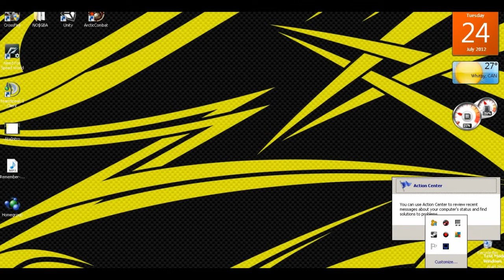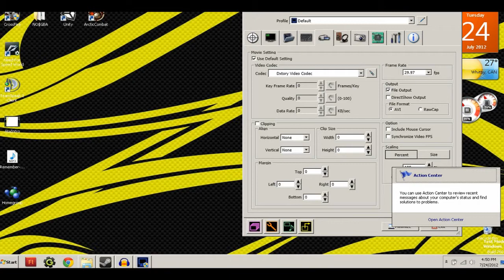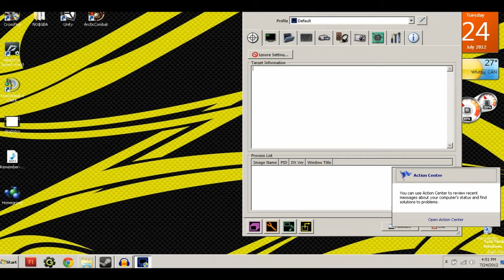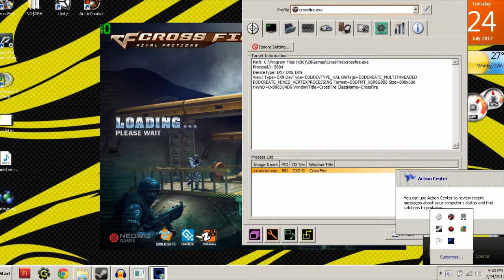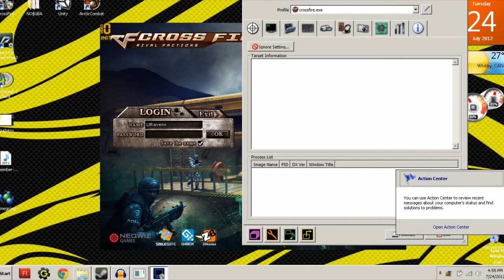How to record Crossfire with Dxtory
Steps

- Open up Dxtory
- Make sure it's on the "Target" tab
- Open crossfire
- Have a quick route to reopen Dxtory (as seen on video)
- Start crossfire now
- Crossfire will bring down Dxtory, so you bring it up.
- Wait till you see info in the "Target Information" area.
- Push your record hot key as fast as you can once.
- Click on your crossfire to see if if the fps number changed to the recording colour
- You are now recording.

Also:

I tested other codec choices for you guys.

Work:
  Dxtory Video codec
  Cinepak Codec by Radius (causes game to lag and video quality is shit-tastic)

Error:
  Every other codec gives an error no matter what.

Would appreciate it if you guys could like. (So others can see) As well as subscribe. (A new channel that we want to grow) We will be recording more gameplay kinds of video but if you guys have anything you want me to check out or find a fix or try to make a fix for, let me know.